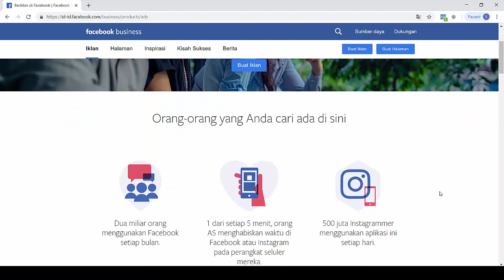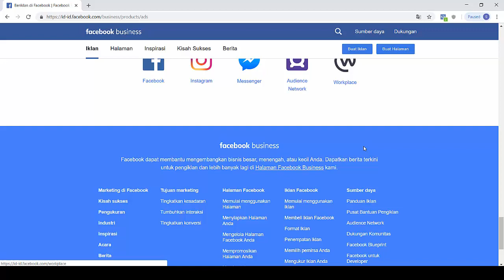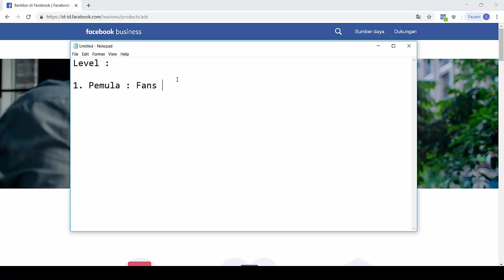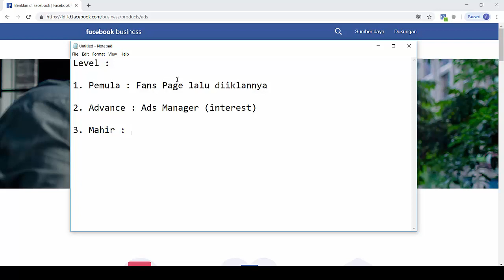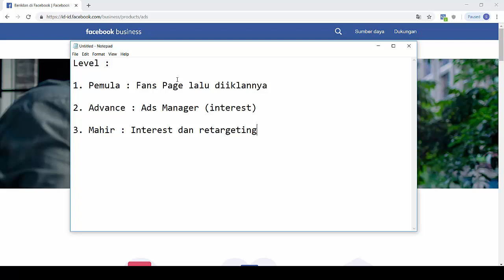Level Beriklan di Facebook Ads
Dalam Beriklan di Facebook ADS ada beberapa hal yang harus di Pahami yang mementukan Level kita:
1. Pemula - Fan Page next diiklankan
2. Advance - melalui ads manager
3. MAhir: Interest dan retargetting